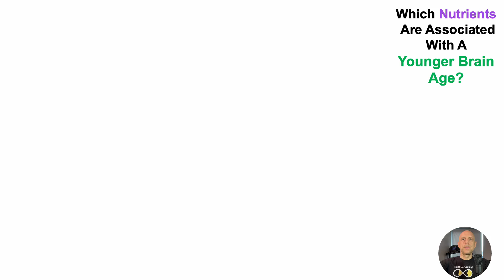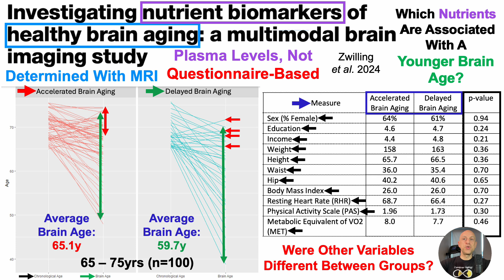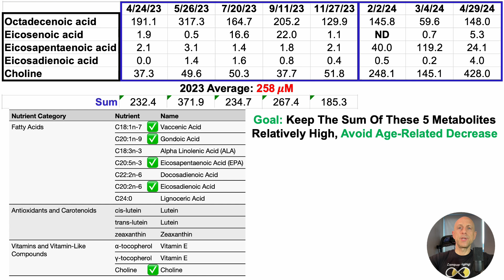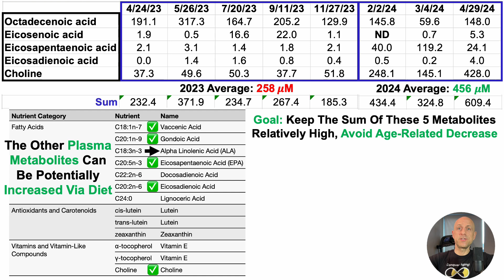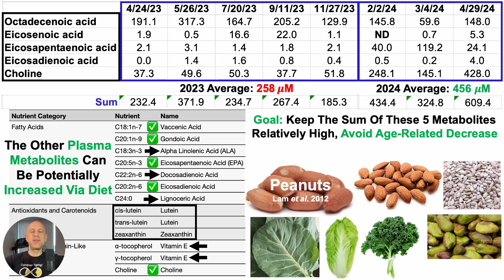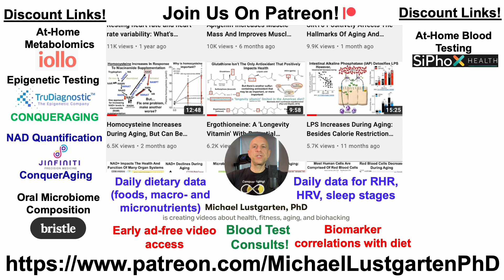Which Nutrients Are Associated With A Younger Brain Age?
Paper referenced in the video:
Investigating nutrient biomarkers of healthy brain aging: a multimodal brain imaging study